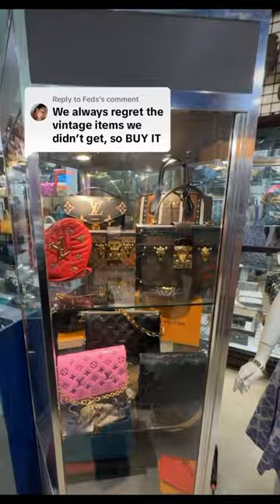buying my DREAM designer bag!!!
shopping for my dream designer bag!!!